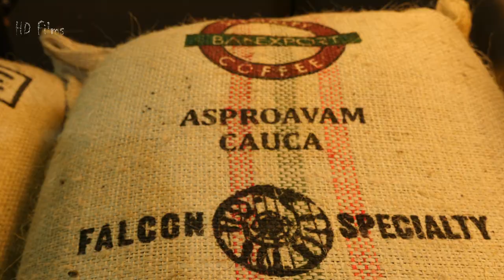Gold Box Coffee edit short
Add film, Gold Box Coffe. Directed, filming & edited by hector dsilva